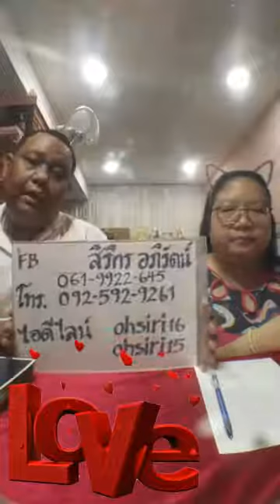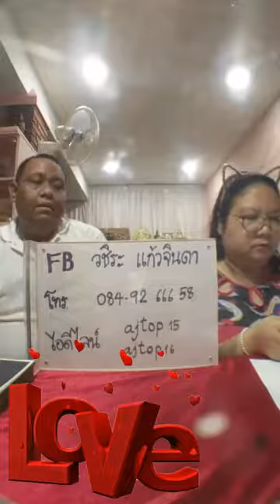ดูดวงการเงิน คนทั้ง 7 วัน เดือน กันยายน 2561 • อ.โอ้ สิริกร & อ.ท็อป วชิระ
ดูดวงการเงิน คนทั้ง 7 วัน เดือน กันยายน 2561